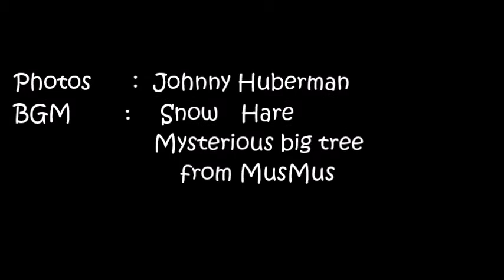Amazing Views in Japan 2021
I travel around rural areas in Japan to take photos of good scenes.
But covid-19 made me stop my tours in 2021. So this video does
not contain many photos. I'll introduce  some of the photos I selected.